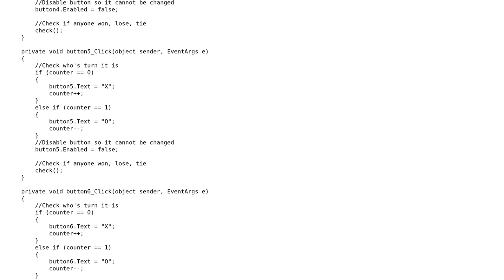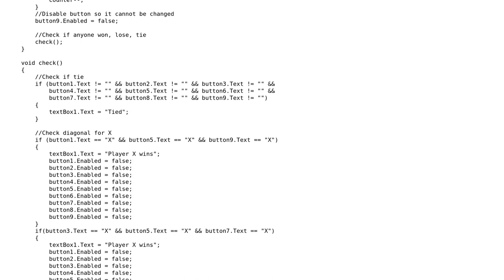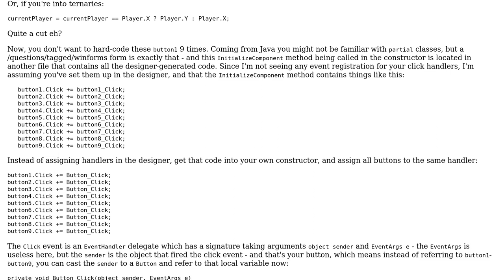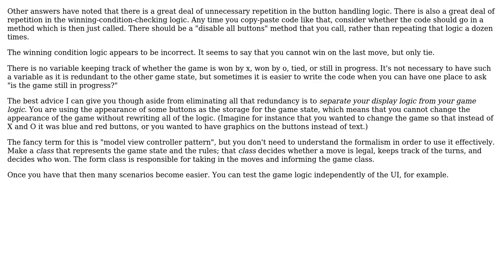Code Review: Tic Tac Toe game in C# (3 Solutions!!)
Code Review: Tic Tac Toe game in C#

With thanks & praise to God, and with thanks to the many people who have made this project possible! | Content (except music & images) licensed under CC BY-SA | Music | Images & others | With thanks to user Tom L user Mathieu Guindon user Jamal user Eric Lippert user BCdotWEB and the Stack Exchange Network Trademarks are property of their respective owners. You are responsible for your own actions.